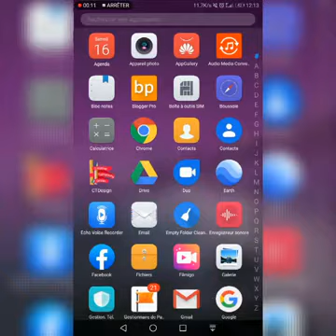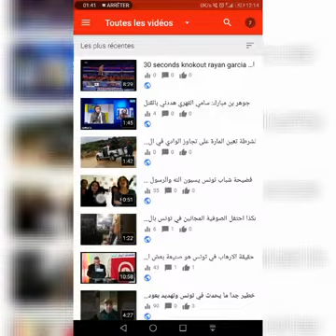new laws of youtube قانون يوتوب الجديد ل 2020